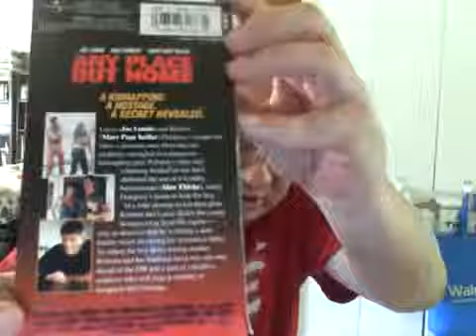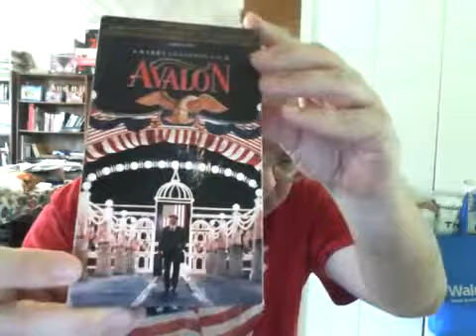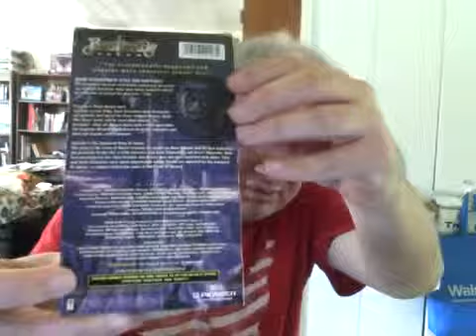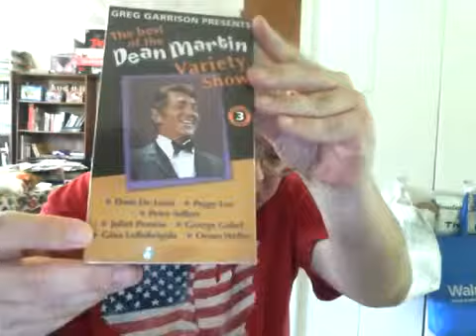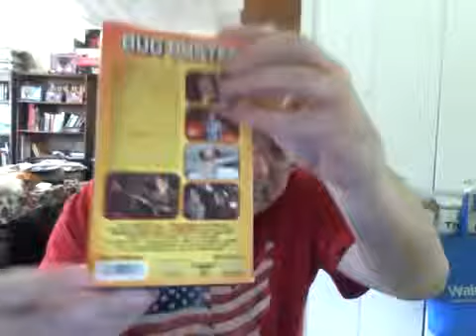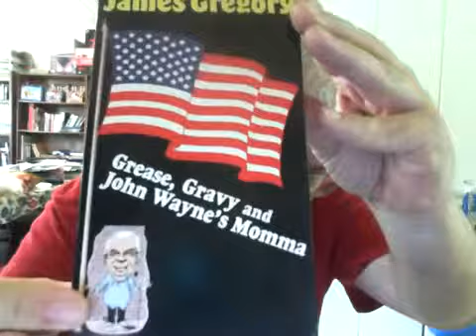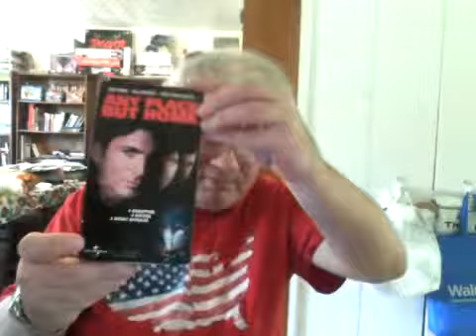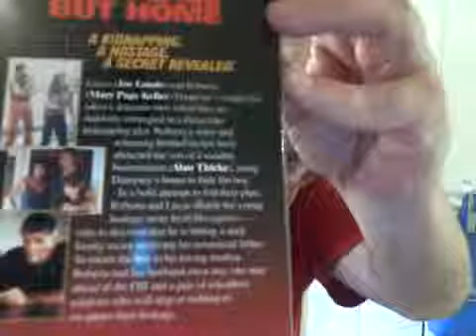10 Video Adds #22: VHS Tapes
LINKS AND UPDATE BELOW: One thing I forgot to mention is that I DID notify LarryBundyJr of my being offered the rare Master System game that he was looking for, but he had already lucked into.

0:00 Intro 2:04 Chaos 6:55 Roadtrip: A-Team 11:14 Profile: Mathias Ringstrom 14:12 Wheels of Fortune: Kenny Reed 18:24 Roadtrip: 411 vesves Kwala 22:30 SPot Check: SF Barriers 23:28 Rookies: Dorian.